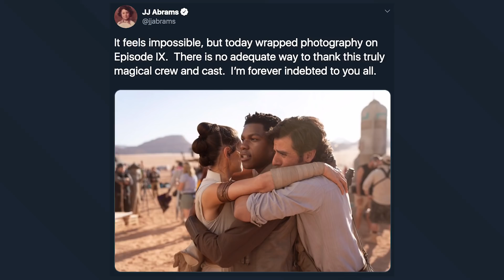Star Wars: Episode 9 Cast Wrap Photo - Every Tiny Detail We Noticed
JJ Abrams released the first clear photo of the main characters in Episode IX to commemorate the end of filming! So what does the photo reveal? Here are some of the things that caught our eye.

And check out our discussion on whether Episode 9 will beat Avengers: Endgame at the box office: